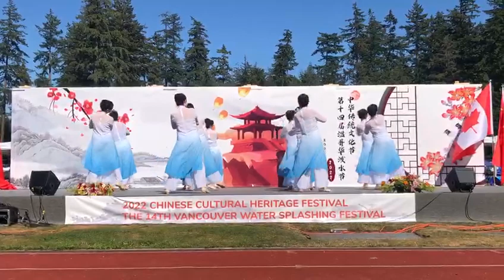2022 07 31 你的生命如此美丽 温哥华传统文化节春天舞蹈团Vancouver Chinese Tranditionl Culture Festival SwanGuard Stadium